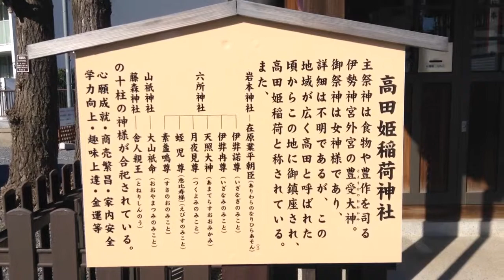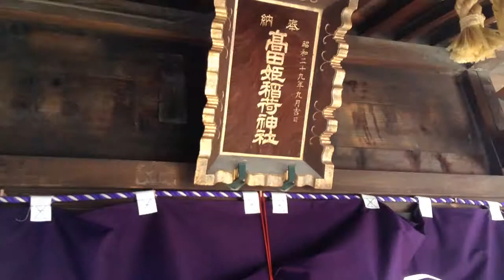高田氷川神社---東京都豊島区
2014年3月10日撮影。

東京都豊島区高田2-2-18にある神社。創建時期は不明ですが江戸時代には下高田村の鎮守として崇敬を集めたという。境内には高田姫稲荷神社、神明神社、道祖神社も祀る。